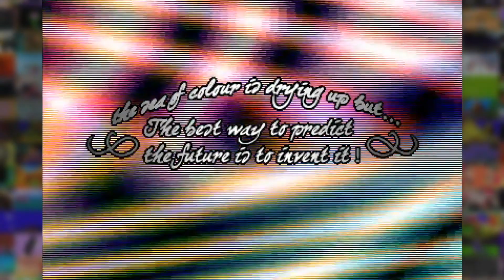Sea Of Colour / Dead Hackers Society (Atari STE, 2015) | MontagsDemo #116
"Sea Of Colour" by Dead Hackers Society (Atari STE, 2015)
↓↓↓ Für eine ausführliche Beschreibung und Downloadlink bitte ausklappen ↓↓↓

"Sea Of Colour" ist ein Demo der Gruppe Dead Hackers Society. Es wurde auf der Sommarhack Party 2015 veröffentlicht und erreichte den in der Atari Compo den 1. Platz.